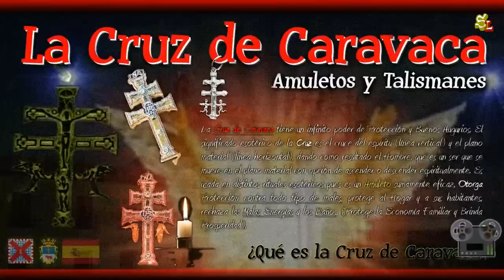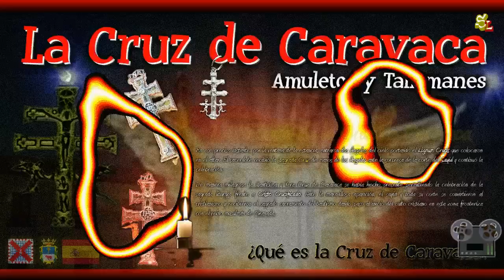La Cruz de Caravaca como Amuleto - Qué es la Cruz de Caravaca y Cuál es su Historia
Leyendas Urbanas: es una aplicación que contiene una selección de las mejores Leyendas e Historias y Relatos de Misterio. Historias y Relatos apps / Historias de Miedo.

Seguro que habrás oído hablar de la Autoestopista fantasma o la Chica de la curva, o también Historias sobre las Muñecas Malditas o Poseídas... ya que son Leyendas e Historias urbanas muy conocidas.Si decides descargarte la Aplicación te aseguramos que pasarás momentos de intriga y Misterio.

Encontrarás el siguiente contenido en formato de Vídeo y Audio:

Leyendas urbanas e Historias y Relatos de Misterio.
Las Características de cada Signo del Zodíaco.
Amuletos y Talismánes contra el mal de Ojo.
Rituales y Hechizos.
Como usar la Tabla Ouija.

Si te gustan los Relatos de Misterio... Ahora puedes pasar un rato escuchando estos Relatos en formato Vídeo gracias a nuestra APP Gratuita.

Es muy importante no perderse ningún detalle de las Historias, de lo contrario... no entenderás los finales.

(Esta APP está creada con contenidos originales y son, Relatos escritos y pasados a Formato de voz, Tipo Programa de Radio).

En el Video de hoy Hablamos de la Cruz de Caravaca. ¿Que Significado tiene la Cruz de Caravaca? La Cruz de Carava como Amuleto - Qué es la Cruz de Caravaca y Cuál es su Historia).

La Cruz de Caravaca como Amuleto: La Cruz de Caravaca tiene un infinito poder de Protección y Buenos Augurios.

Es usada en distintos rituales esotéricos pues es un Amuleto sumamente eficaz, Otorga Protección contra todo tipo de males, protege al Hogar y a sus habitantes, rechaza las Malas Energías y los Daños, (Protege la Economía Familiar y Brinda Prosperidad).

Amuletos y Talismanes - La Cruz de Caravaca como Amuleto - Qué es la Cruz de Caravaca y Cuál es su Historia.